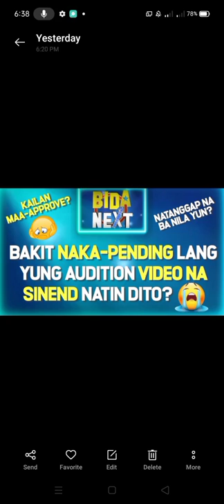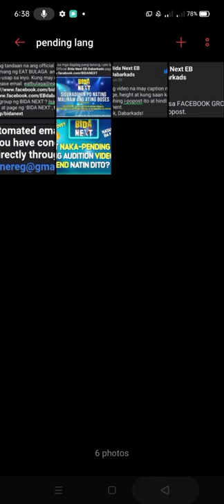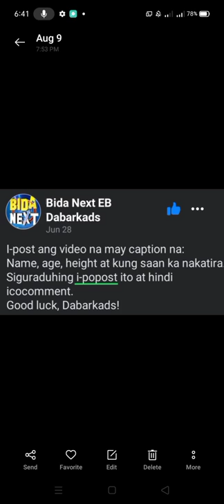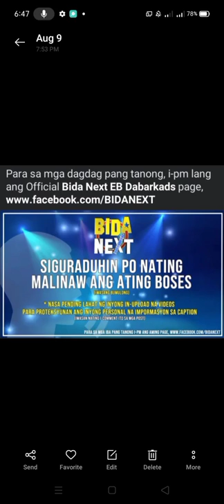GANITO PALA💡KAYA NAKA-PENDING LANG YUNG VIDEO NA SINEND NATIN SA BIDA NEXT PAGE🤩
This video is all about: KUNG BAKIT MATAGAL MA-APPROVE ANG SINEND NA VIDEO SA BIDA NEXT PAGE | BAKIT PENDING LANG PALAGI ANG NAKALAGAY?🤔